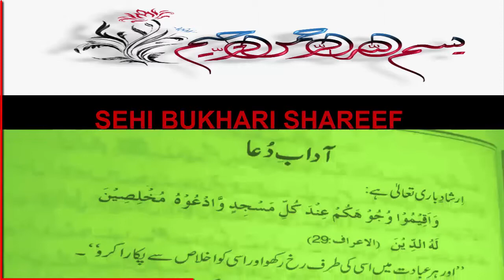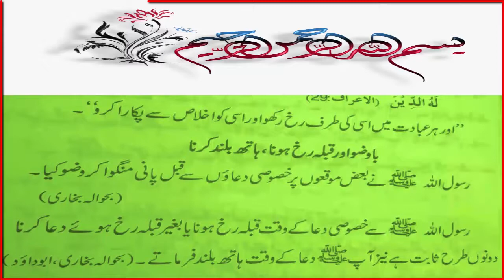Daily Amal | HAZRAT MUHAMMAD (S.A.W) Ka Farman Hai | Muslim and Bukhari shareef Hades | short video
Hadees from sehai bukhari and sehi musliam - Dua Par Yaqeen - Sabaq Amoz Hadees Hindi/Urdu - Hadees pressented by Sheikh Muhammad Shoaib.
Artist Voice : Sheikh Muhammad Shoaib
Editor : Sheikh Muhammad Shoaib

Released Date :  Everyday frequently
Back Music : No music
Selection : Sheikh Muhammad Shoaib
Production : Ideas Team
Uploaded By : Ideas Team (YouTube Channel)
Channel Owner (Sheikh Muhammad Shoaib)

Note : All copyright are reserved by Ideas Team, So are allowed for re-upload. If anyone try to use our content we welcome and appreciate that he is Islam and ALLAH give him jaza in the world and at the end of the world.

We are constantly working hard on making the (Ideas Team) better and more informative for you. We need your constant support to get going. We would love to hear from you.

Ideas Team